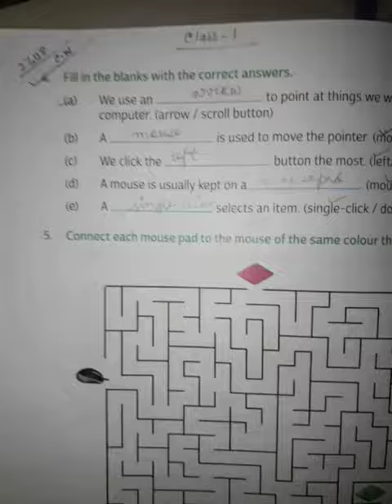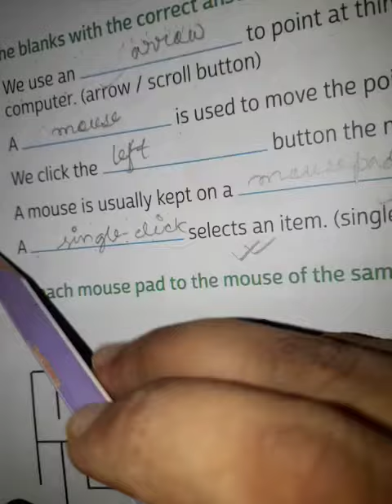Rsps,class-1,sub-computer, classwork, 27/08/2020